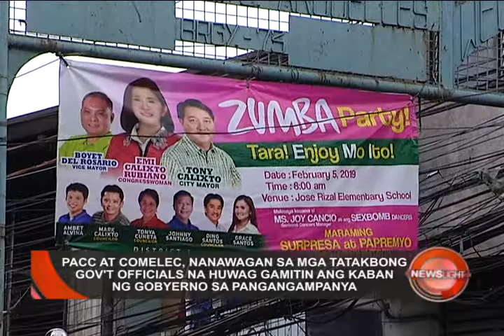PACC AT COMELEC, NANAWAGAN SA MGA TATAKBONG GOVERNMENT OFFICIALS | February 14, 2019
PANOORIN:

“Huwag gagamitin ang kaban ng gobyerno bilang pondo sa kampanya”, ito ang magkasamang panawagan ng Presidential Anti-Corruption on Election at Commission on Election para sa mga tumatakbong government official sa darating na midterm elections.